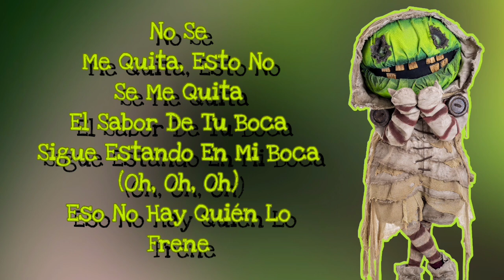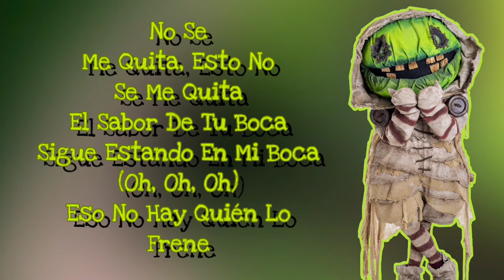Zombie Performance "No Se Me Quita" De Maluma ft. Ricky Martin (Letra) | ¿Quién Es La Máscara?